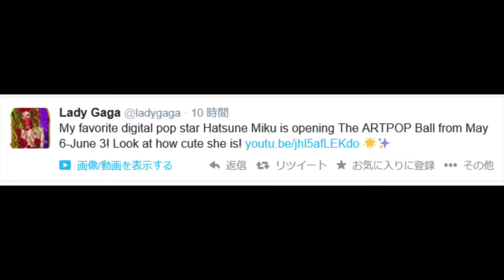Hatsune Miku: Project DIVA X [Review] - The Mega Star Pop Diva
Hatsune Miku Project Diva X is a series that I have been curious about for a very long time. Now that there is a new title for the Nintendo Switch. I wanted to take a few moments to look at my first introduction to this series.